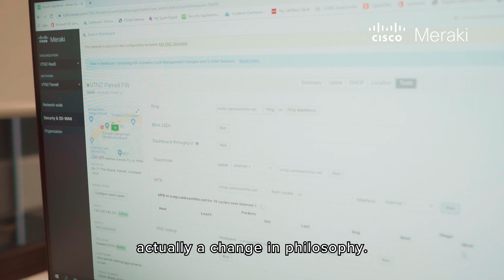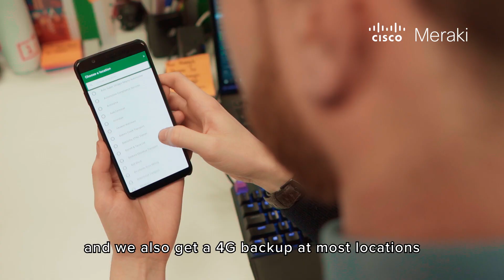Cisco Meraki Customer Story: Vehicle Testing New Zealand (VTNZ)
Watch how New Zealand's largest vehicle inspection company leverage Cisco Meraki solution including wireless, switching, SD-WAN, security, cameras, and endpoint management for digital transformation and cloud first strategy.